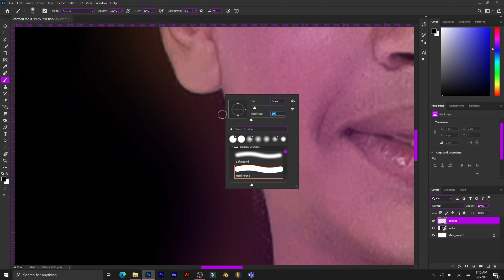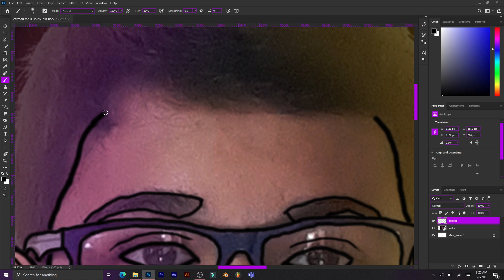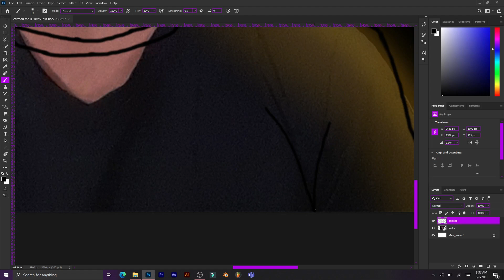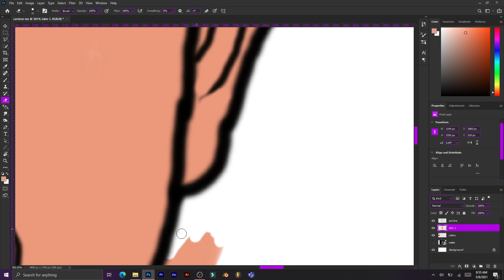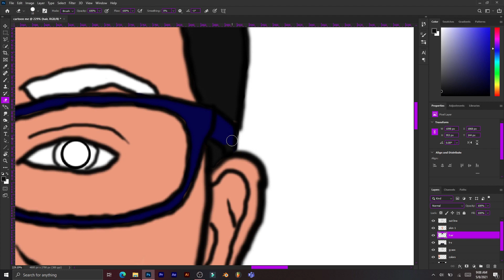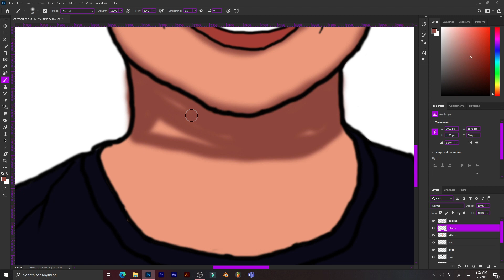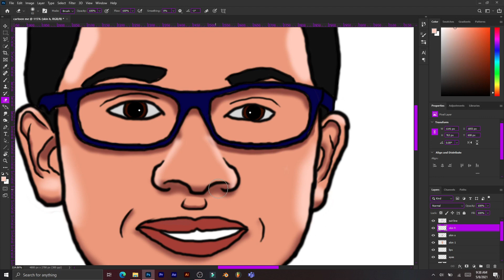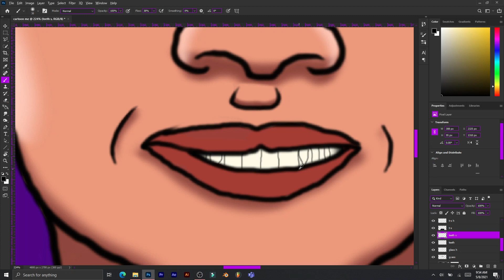Photoshop speed art l 🔴Using only (Brush tool and Eraser tool)🔴l DHK Production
මීලගට කරන්න ඕනෙ video එක Comment කරන්න .

🔴Using only (Brush tool and Eraser tool)🔴
🔴Draw with 🐭🔴